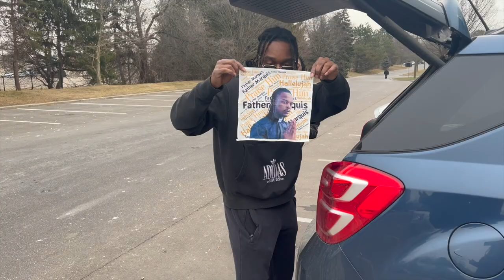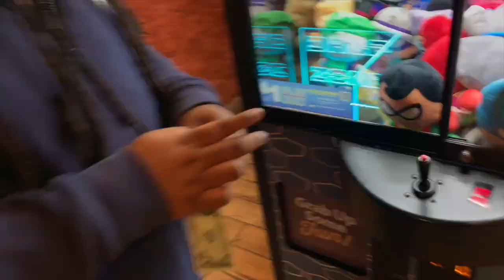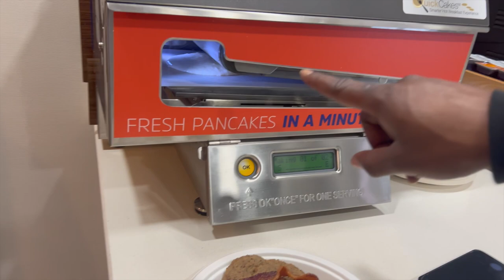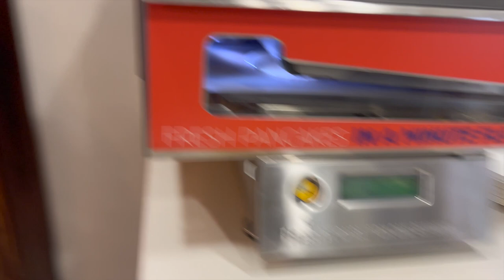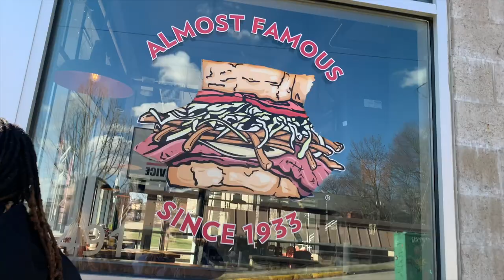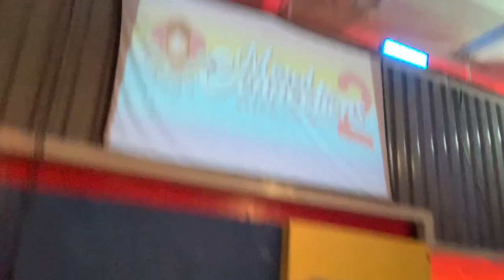Weekend Escapades | Indy Wrestling Vlog 61: LIO RUSH SHARED THE VLOG